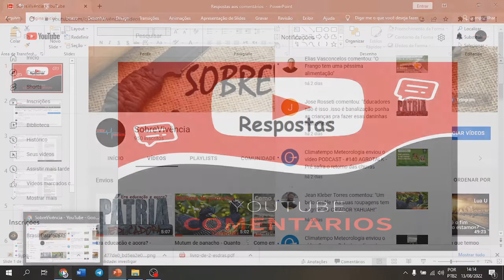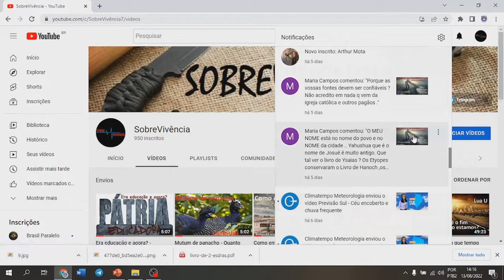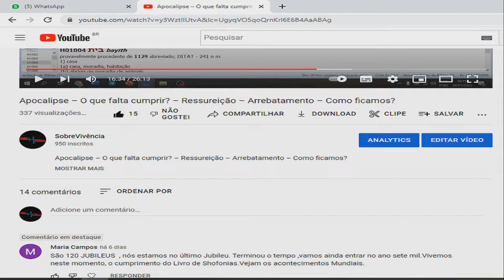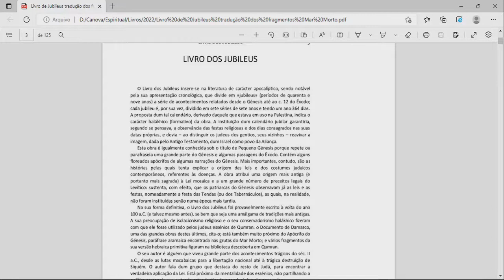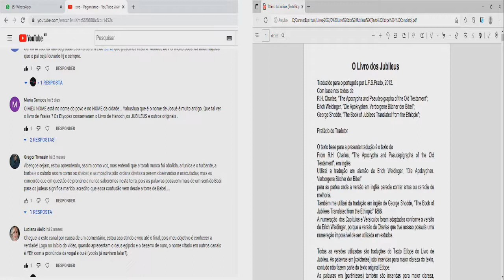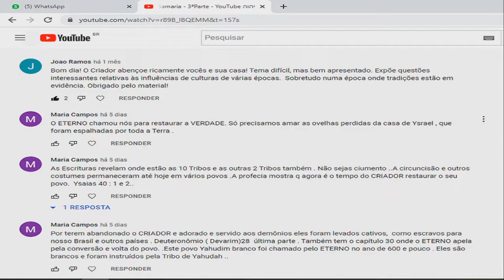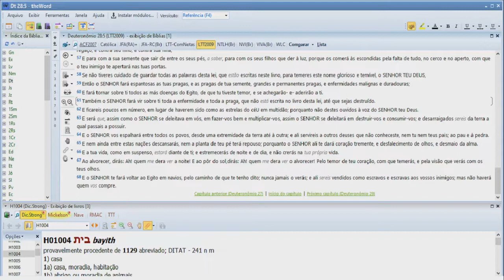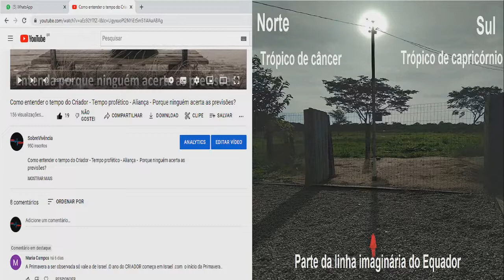Que Jubileu estamos? – Livros Etíopes e Livros do Mar morto – Somos parte das 12 tribos de Israel?